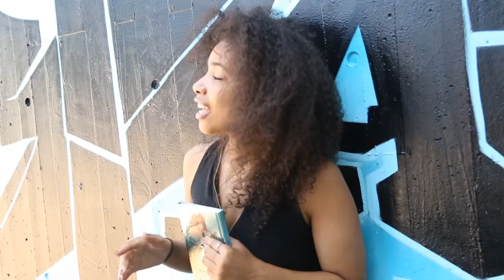I Swear I Won't Lose Hope by Christa Perreira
Music Video produced by B4Records and shot by Press Pass TV delivers a hard hitting message of not giving up.
B4 Records is a youth-run record label that challenges the status quo by producing socially conscious and progressive music. Founded in 2014, B4 Records is a collaborative initiative of Teen Empowerment and The Record Company.
credits. You can find more information about them

Performance by Christa Perreira feat.Taya and Kayon
Shot and Edited by Tajae Smith and Petrouchka Buissereth